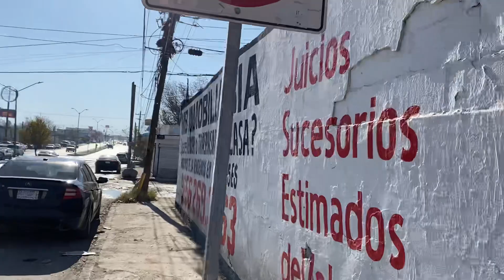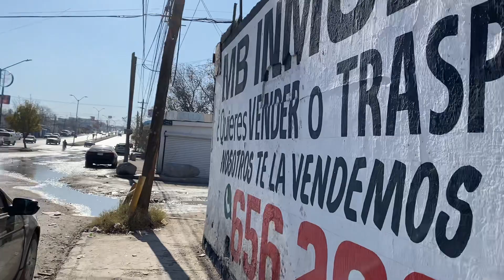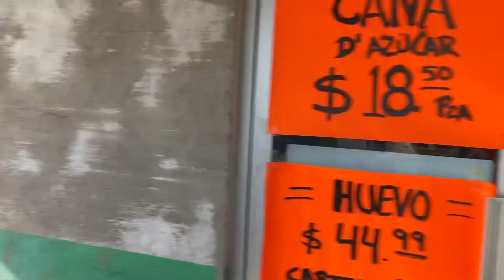Av aztecas cd Juárez